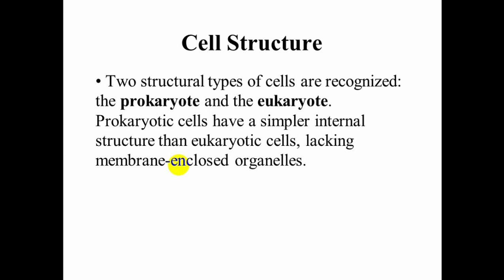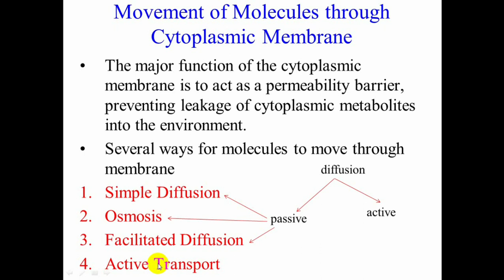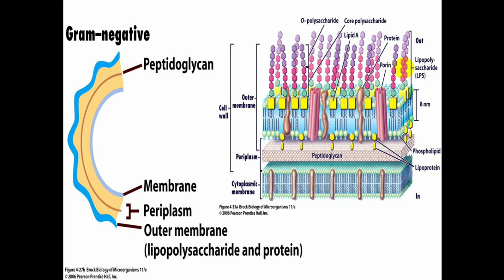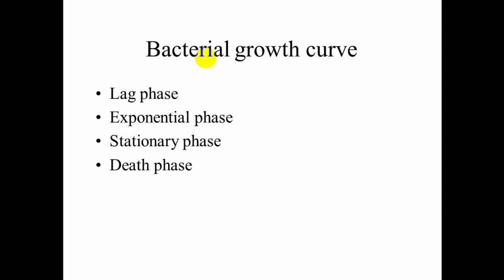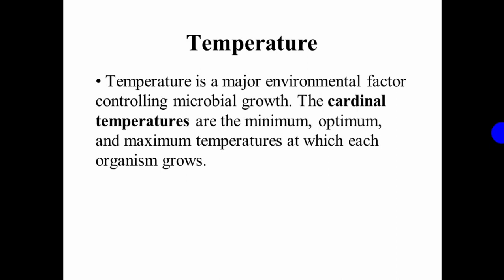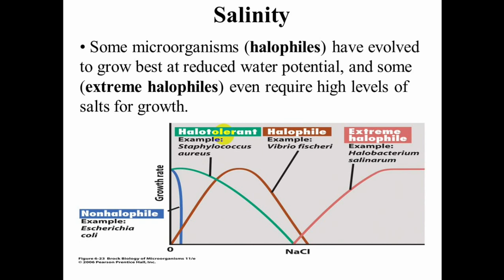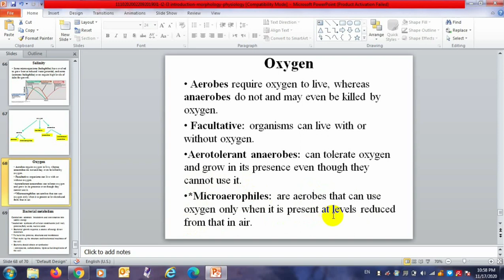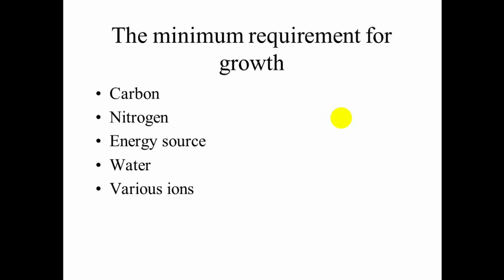L3 of Microbiology -Amin Aql